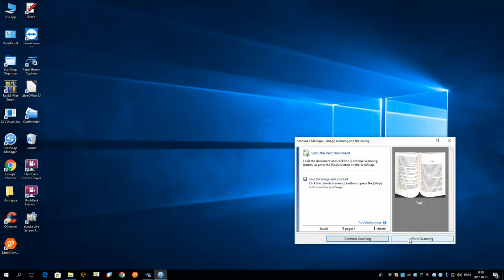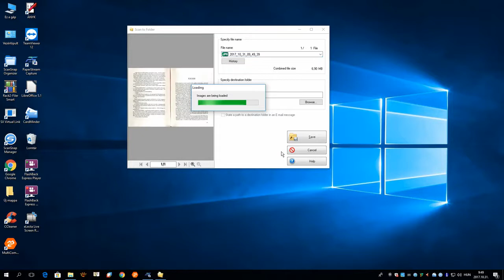Digitalizálás mobil szkennerrel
A Dr Kovács Pál Könyvtár és Közösségi Tér digitalizáló műhelyének "leghelyesebb" darabja. Nem túl nagy teljesítményű, de hordozható és a szakadt, gyűrött, hullámos darabokat, a  a reménytelen eseteket is be lehet szkennelni vele, valamint egyszerre több kisebbet. Készítette: Vas Balázs